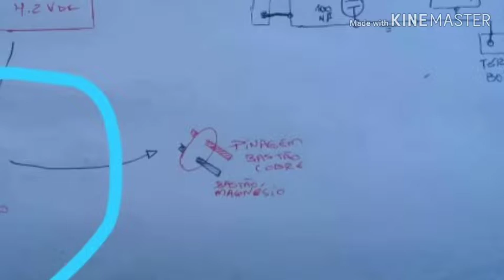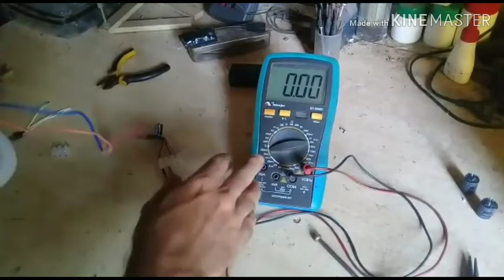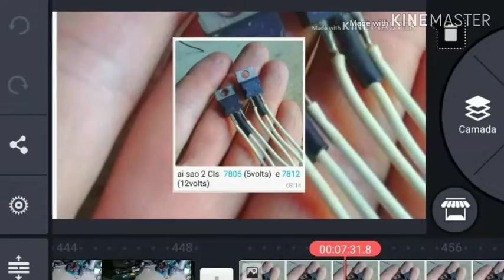Alcalinidade ionizador eólico como fazer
Ajude o canal como sobreviver a crescer depositando qualquer quantia que você quiser
ag-0552-5
cc-24.387-6
Régis Eduardo Bellato

Este link a seguir pertence ao canal do nosso amigo Leandro

Este é o link do site do nosso futuro parceiro
Cecil Balieiro
 telefone de contato
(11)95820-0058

Segue aqui também o link do canal
Este canal é do nosso amigo Luciano